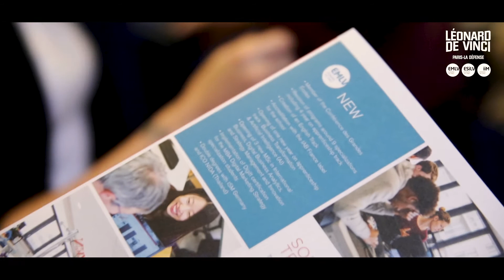De Vinci Career Fair - Dublin Edition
We were delighted to host the first De Vinci Career and Alumni fair here in Dorset College. We look forward to the next Edition!